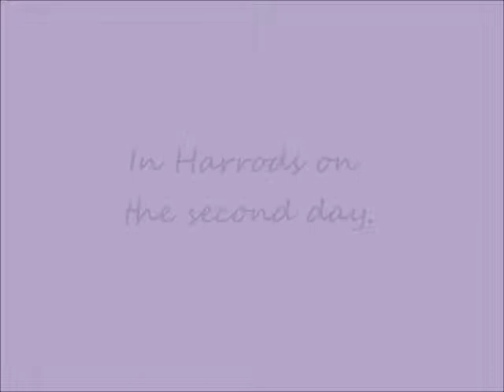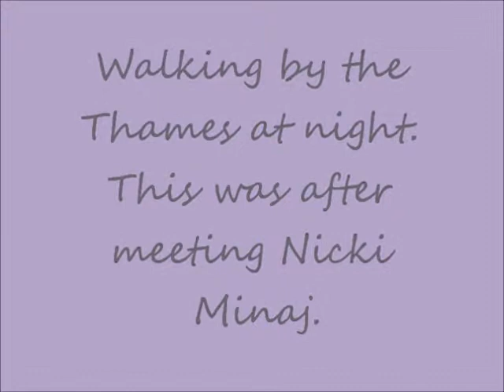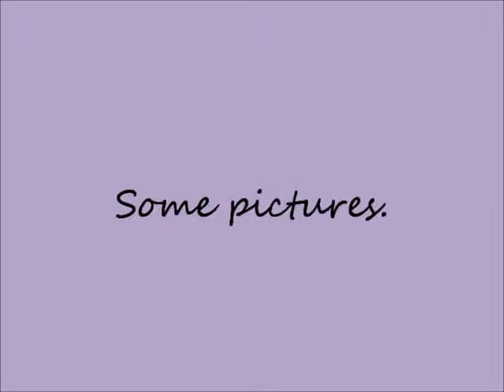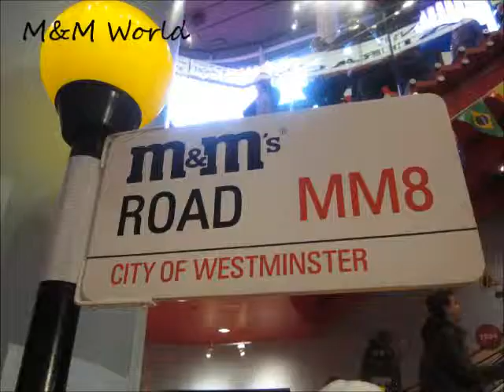Follow me around London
I know I have said this so many times, but I am sorry for the lack of clips and hope you understand. I should have a haul up soon as I spent quite a lot of money. whoops. I hope you liked this and hopefully if I do another it will be a lot better.